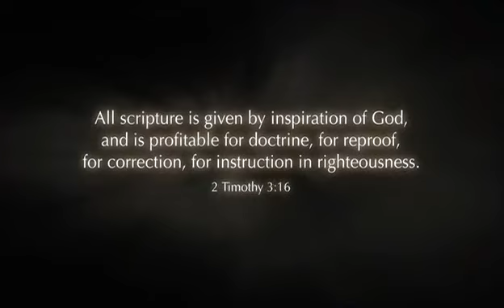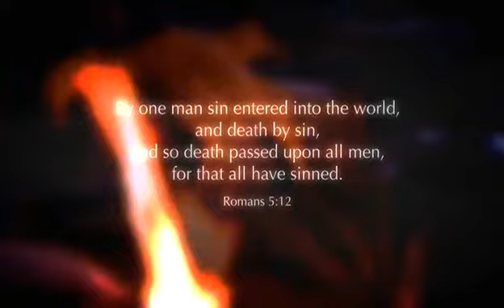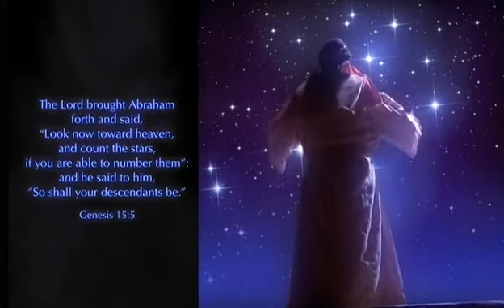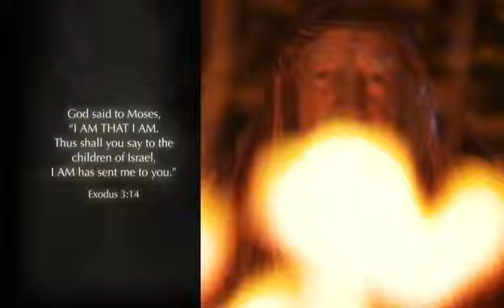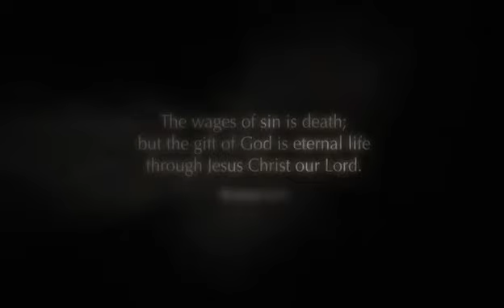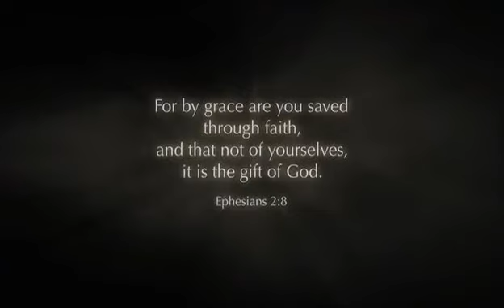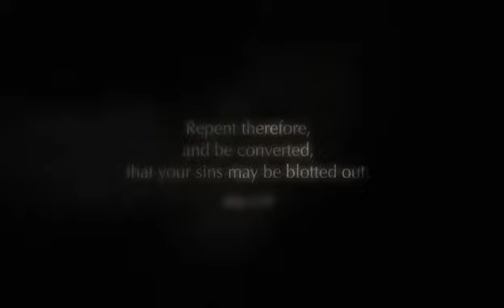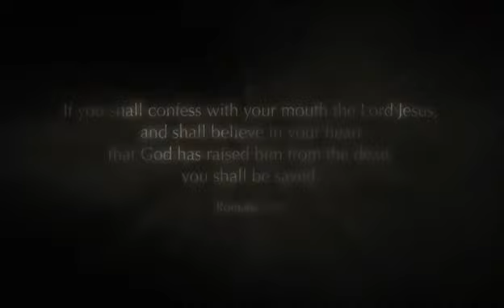The Last Adam - Answers In Genesis